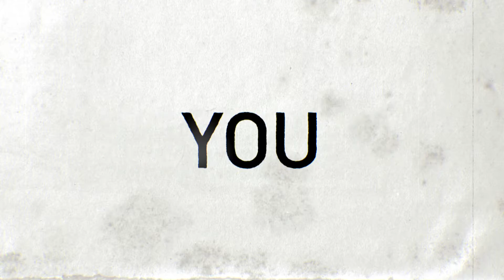DesignSingapore Council: Design today, design tomorrow